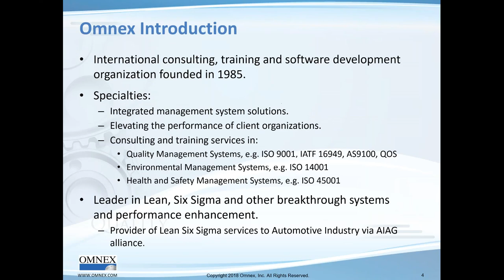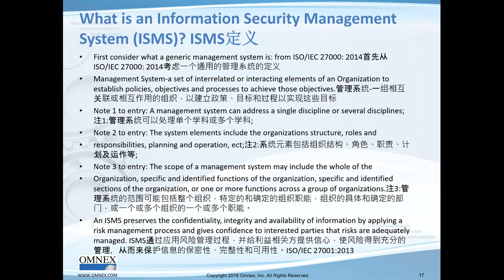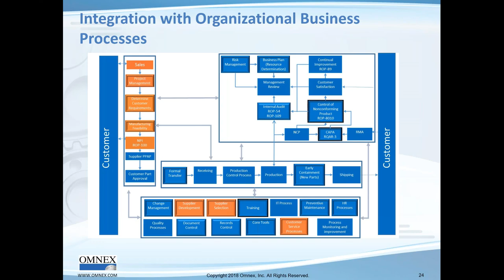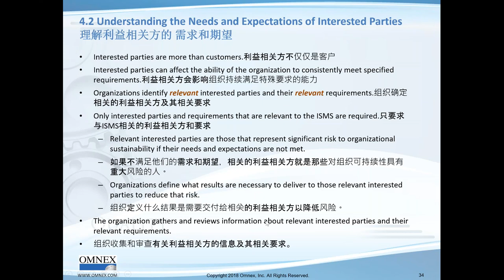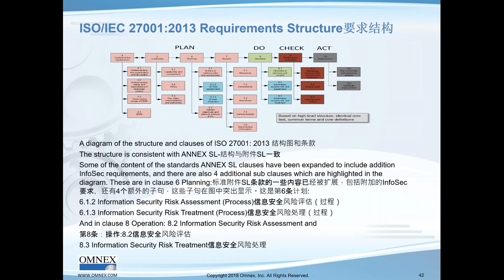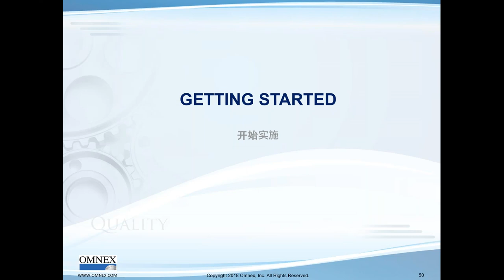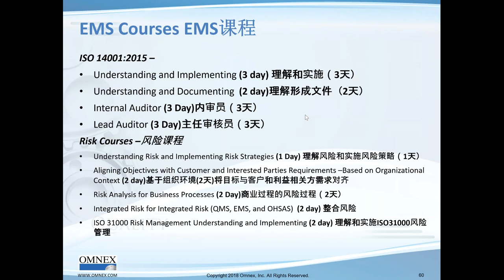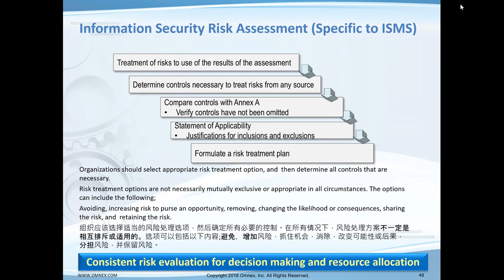ISO IEC 27001 Information Security Management Systems Webinar By Chad Kymal and Tom Welsh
Check out the webinar on ISO/IEC 27001 Information Security Management Systems webinar which covers overview of ISO 27001 and standard, highest level structure and integrated management structure, importance of context, interested parties, scope and process approach, risk treatment and controls, implementation overview